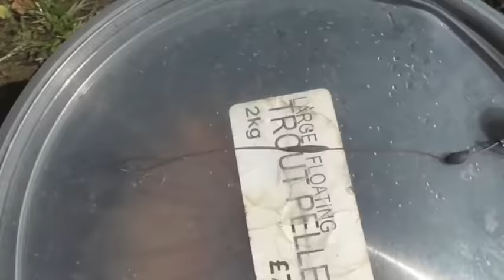Carp fishing Vlog Episode 2 - Abbrook Pond - Perfect Weather for Ducks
Hey guys and welcome to part two of my campaign Vlog carp fishing Abbrook pond.  In this episode the weather and the waterfowl are working against me, but will I end up catching?  Watch the video and find out!